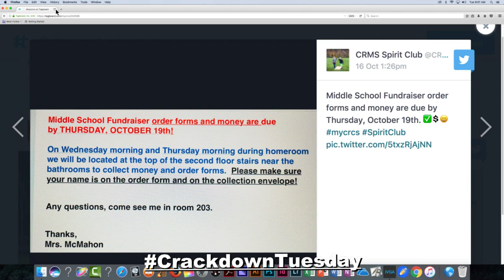Daily Announcements 10-17-2017